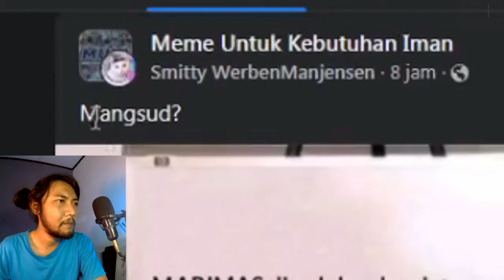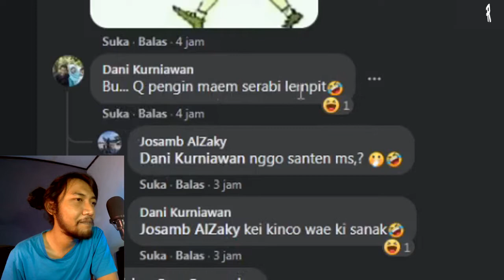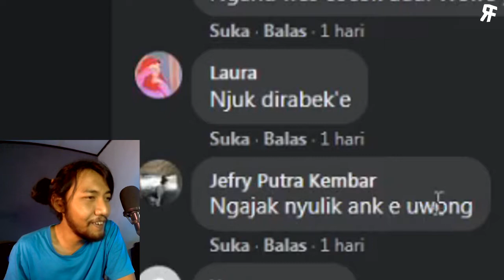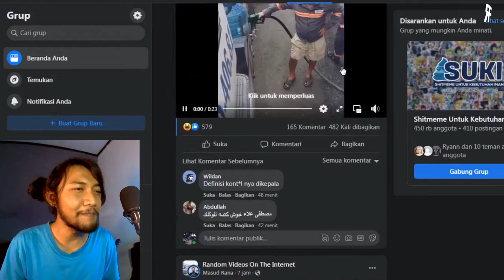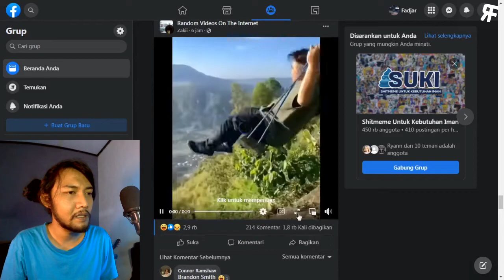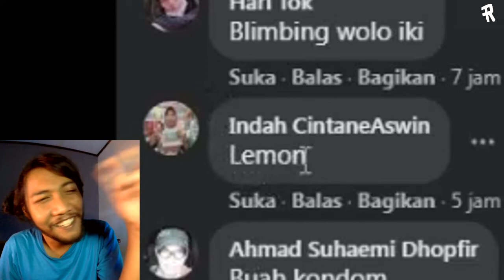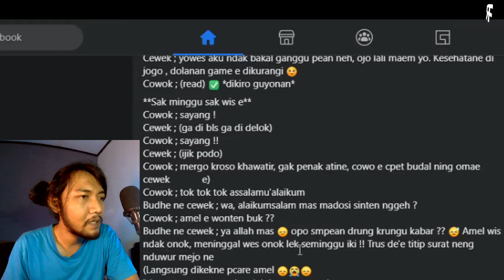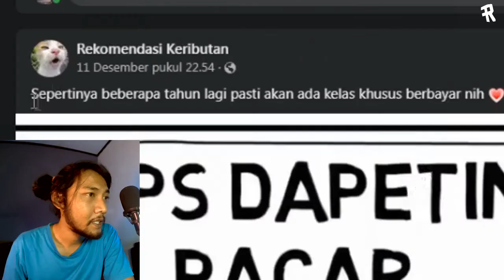RASAH DO SPOILER AKU REP NONTON SPIDERMAN NO WAY HOME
BACA PERTANYAAN DAN JAWABAN LUCU YANG BIKIN NGAKAK DARI NETIZEN +62
sekarang bikin video reaction di facebook dulu,kapan kapan main di instagram,tiktok dan medsos lain.